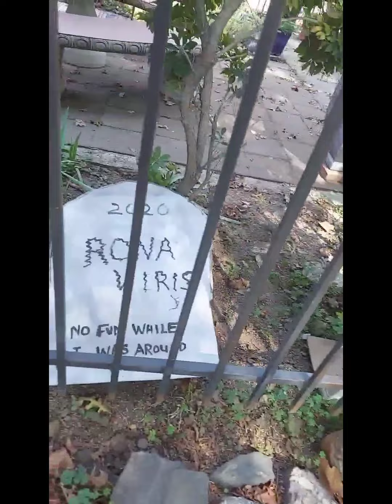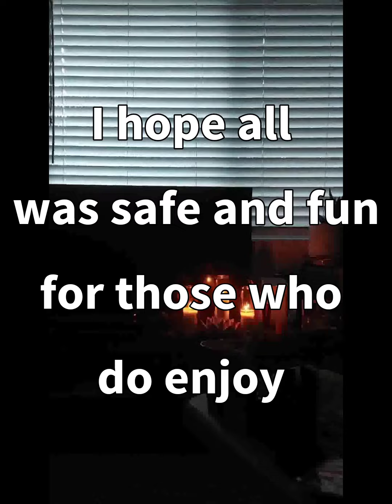Halloween Walk'around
Walking is still my joy, but with all the vigor of Halloween... I started feelin' a type'a way.
Some folks get WAY too into it... I didn't record the really sick stuff.

Anyway, then I remembered... to look for the funny, playful or just colorful  -and enjoy what I was able to.

hey... I tried.
maybe i'll do better next round.
[cheesin]

Stay Safe.